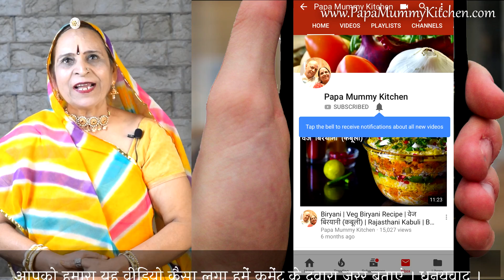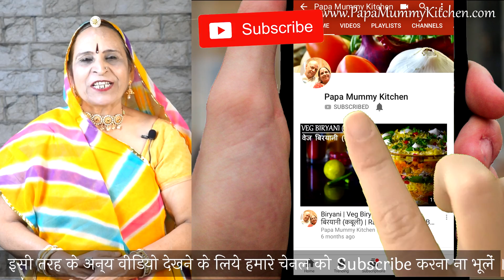लहसुन का ढेर सारे परतों वाला लच्छा परांठा बनाएं गेहूं के आटे से –Garlic Lachha Paratha-Multi Layered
लहसुन का ढेर सारे परतों वाला लच्छा परांठा बनाएं गेहूं के आटे से – Garlic Lachha Paratha - Multi Layered Garlic Paratha

Ingredients for this recipe :
लहसुन का परांठा
आटा - १ कप
नमक - १ चुटकी
लहसुन - बारीक कटा हुआ
धनिया के पत्ते – १/२ कप
लाल मिर्च पाउडर - पसंद अनुसार
​​​जीरा – १/४ छोटा चम्मच​
देशी घी – १/४ छोटा चम्मच​ + पकाने अनुसार​
Garlic Paratha
Garlic – finely chopped
Coriander leaves – ½ cup
Red Chilli powder – per taste
Cumin seeds – ¼ tsp
Desi Ghee – ¼ tsp + to cook